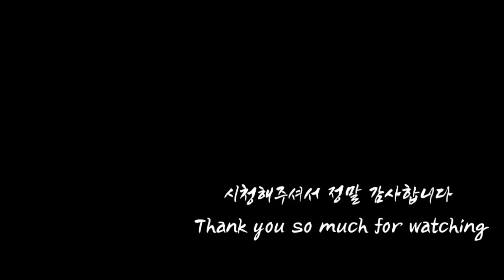귀여움 뿜뿜 널 어떡하지?😍What should I do because you're so cute?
다섯고양이 fivecats#다묘가정#cat#cute